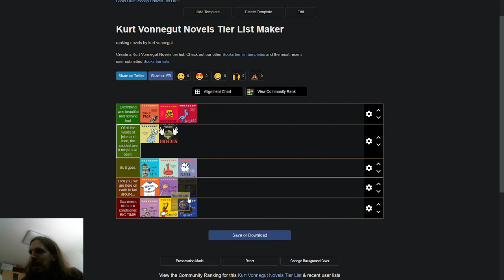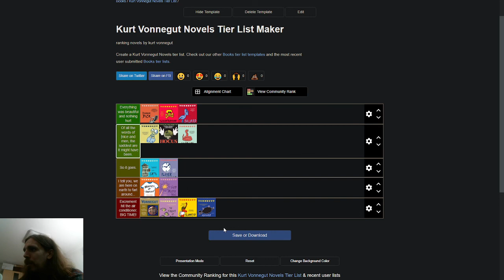Ranking Kurt Vonnegut's Novels | WHICH NOVEL COMES OUT ON TOP?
This took a lot longer than I expected...but it was finally an enjoyable experience by the end. Sadly the fun had to come to an end with Timequake, but I can finally put Kurt Vonnegut down as one author I've explored in depth.
Was it worth it? Find out by watching this rambling video~